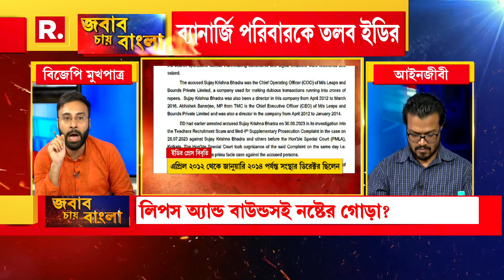বাংলায় দুর্নীতির তদন্ত নিয়ে দীর্ঘসূত্রিতা তদন্তকারী সংস্থার। এ নিয়ে কী বললেন রাজর্ষি লাহিড়ি, দেখুন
Jabab Chay Bangla | একদিকে প্রধানমন্ত্রী নরেন্দ্র মোদী বলছেন দুর্নীতির বিরুদ্ধে যুদ্ধ চলছে আর বাংলায় দুর্নীতির তদন্ত নিয়ে দীর্ঘসূত্রিতা তদন্তকারী সংস্থার। এ নিয়ে কী বললেন বিজেপি মুখপাত্র রাজর্ষি লাহিড়ি, দেখুন

রিপাবলিক স্বাধীন।
রিপাবলিক নির্ভীক।
আপনিই রিপাবলিক।